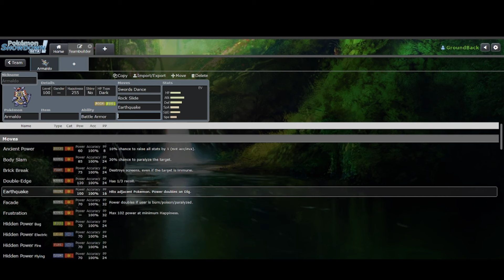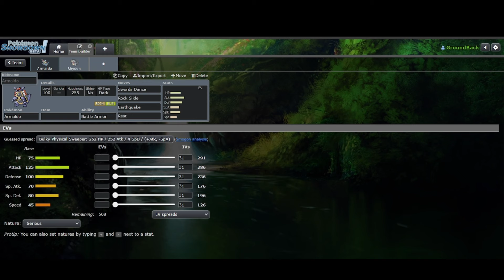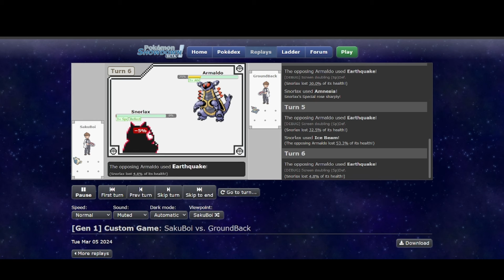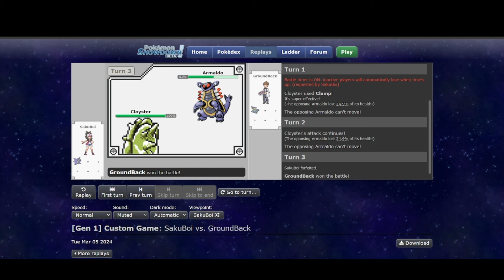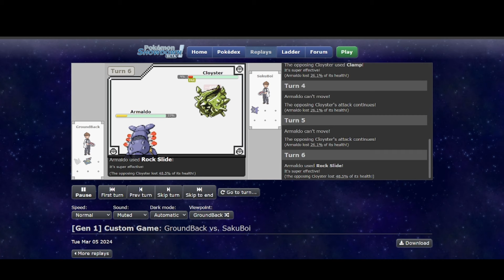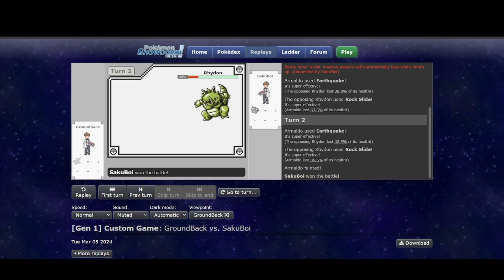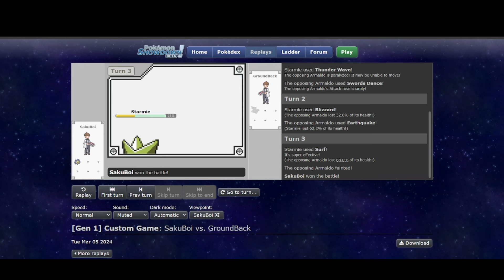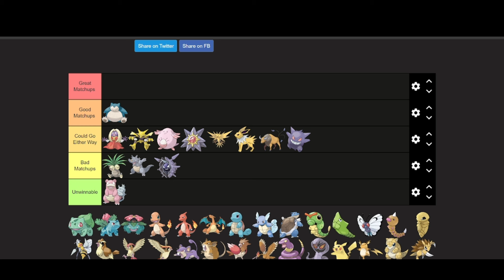What If ARMALDO Was In Gen 1 OU?